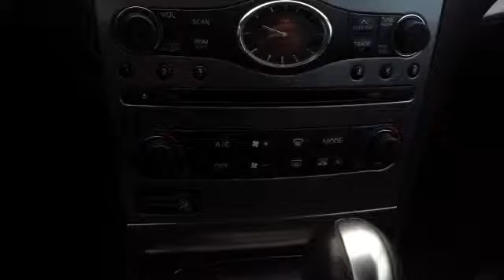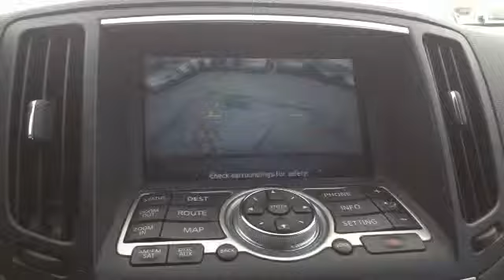2010 Infiniti G37x | Georgetown Kia | 199 Guelph St.